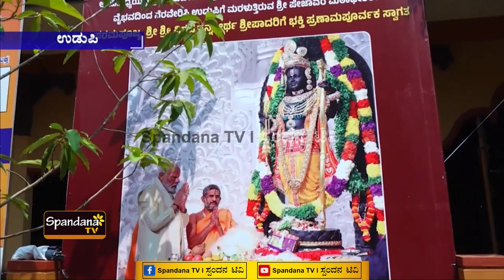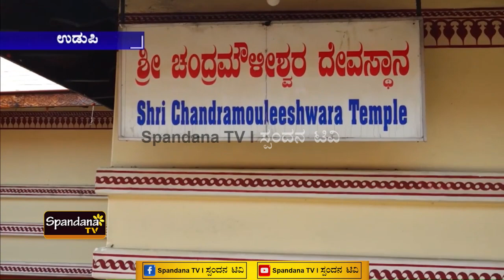ಪೇಜಾವರ ಮಠದ ಶ್ರೀ ವಿಶ್ವ ಪ್ರಸನ್ನ ತೀರ್ಥರಿಗೆ ಕೃಷ್ಣನೂರು ಉಡುಪಿಯಲ್ಲಿ ಅದ್ದೂರಿ ಸ್ವಾಗತ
ಅಯೋಧ್ಯೆಯಲ್ಲಿ ರಾಮ ದೇವರಿಗೆ ಪ್ರಾಣ ಪ್ರತಿಷ್ಠೆ ಮಾಡಿದ ಪೇಜಾವರ ಮಠದ ಶ್ರೀ ವಿಶ್ವ ಪ್ರಸನ್ನ ತೀರ್ಥರಿಗೆ ಕೃಷ್ಣನೂರು ಉಡುಪಿಯಲ್ಲಿ ಅದ್ದೂರಿ ಸ್ವಾಗತ
ರಾಮಮಂದಿರ ನಿರ್ಮಾಣದ ಪ್ರತಿ ಹಂತದಲ್ಲೂ ನಿರ್ಣಾಯಕ ಪಾತ್ರ ವಹಿಸಿದ ಉಡುಪಿಯ ಶ್ರೀ ಕೃಷ್ಣ ಮಠದಲ್ಲಿ ಇದೀಗ ಮಥುರಾ ಕೃಷ್ಣನ ವಿಮುಕ್ತಿಯ ಕನಸು ಕಾಣಲಾಗುತ್ತಿದೆ